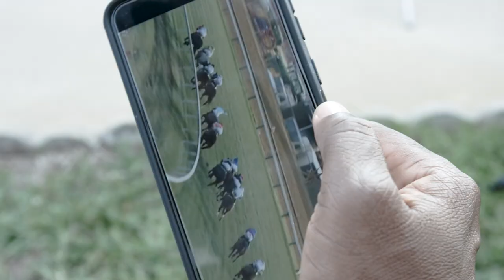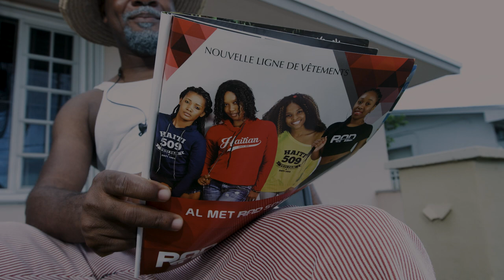Men zen Misty Jean rele madan Bicha li dil li ansent pou Bicha